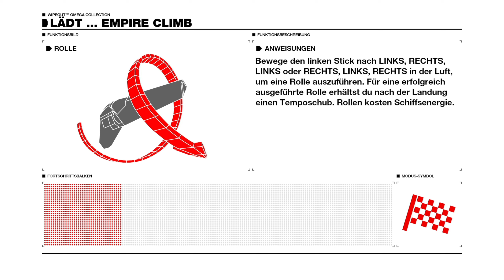WIPEOUT OMEGA COLLECTION • Angespielt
★ WIPEOUT PS4 OMEGA COLLECTION GAMEPLAY / ANGESPIELT ★
• Commentary vom sweeten m00sician
• Holt euch Wipeout PS4 über diesen Link*

Die Schwerkraft endet ... und das Rennen beginnt! Erlebe die Anziehungskraft wahrer Größe...

Das futuristische Antigravitations-Rennspiel ist zurück... Rase mit halsbrecherischer Geschwindigkeit durch die Luft - in Adrenalingeladenen Rennen die in Windeseile gewonnen oder verloren sein können! Scharfe Kurven, schwindelerregende Loopings und senkrechte Gefälle – bist du bereit für die atemberaubende Hochgeschwindigkeitsrückkehr von WipEout? Vollgepackt mit allen Inhalten aus WipEout HD, WipEout HD Fury und WipEout 2048 bietet dir die Omega Collection 26 in beiden Richtungen nutzbare Strecken, 46 einzigartige Schiffe, einen Haufen Spielmodi und eine Mischung aus neuen und klassischen Musiktiteln.

Schalte deine Konkurrenz mit einer Vielzahl von Waffen aus, während du zu einigen der unvergesslichsten Klänge der Rennspielgeschichte durch die Luft pflügst. Egal, ob du im Splitscreen-Modus für zwei Spieler an einem Freund vorbeiziehst oder deine Rivalen in den 8-Spieler-Onlinerennen Staub schlucken lässt: Dich erwartet ein furioses, futuristisches Vergnügen der Extraklasse.

Erlebe außerdem verbesserte Lichteffekte und schärfere Grafik – so hast du WipEout noch nie gesehen!

Features:
• Fahre Rennen auf 26 Strecken, in 46 Schiffen und 9 Modi aus dem vollen Inahlt aus WipEout HD Fury und WipEout 2048.
• Fliege zu einem neuen Electro-Soundtrack mit Swedish House Mafia & The Prodigy
• Steuere ein brandneues Schiff, exklusiv für die WipEout Collection
• Miss dich in Online-Rennen für 8 Spieler mit Freunden oder in Offline-Spielen für 2 Spieler über geteilten Bildschirm (Splitscreen)

Verbessert für PS4 Pro!
Verschaffe deinem Erlebnis mit der WipEout Omega Collection einen Turboschub auf PS4 Pro – mit einer Reihe von Verbesserungen, darunter:
• High Dynamic Range-Technologie (HDR) für satte, lebensechtere Farben.
• Dynamische 4K-Auflösung und eine Wiedergabe mit 60 Bildern pro Sekunde.
• Höhere und stabilere Bildfrequenzen.

[_ ♦ Social Media ♦ _]

* Durch einen Kauf über den Amazon Link erhalte ich einen kleinen Teil des Kaufpreises als Bonus ausgezahlt. Ihr zahlt dadurch nicht mehr, sondern Amazon verdient nur weniger.